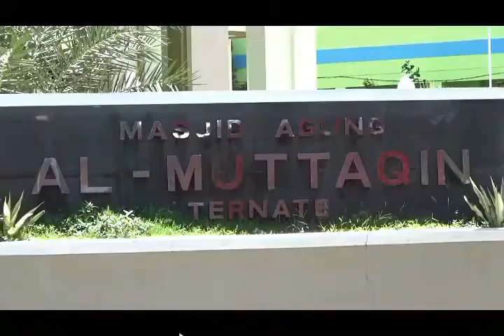Kajian Kitab Al-Lu'luwiyah Imam Nawawi RH| Pertemuan ke-04_08, Hb. Abdurrahman K. Assagaf MPdI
Pertemuan keempat : Jumat 16 Dzulqaidah 1440H / 19 Juli 2019M, Mesjid Al-Muttaqin Ternate. Kajian Kitab Syarah Hadits  Al-Jawahiru Lu'luwiyah, Al-Imam Nawawi RH, dan Kitab An-Nashoih Diniyah; oleh Al-Habib Abdurrahman bin Kamel Assagaf M.Pd.I